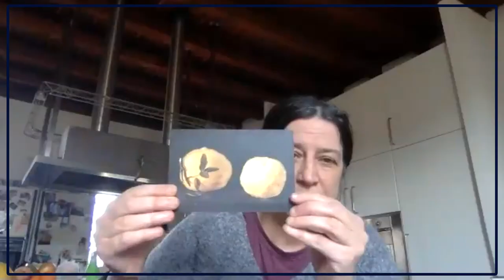Cosmopolites - Hackathon Nella Scuola 2021 [Amore Per Il Sapere; EUducation; Future Food Institute]